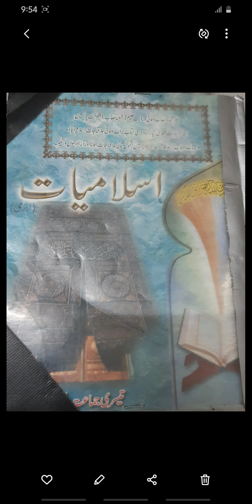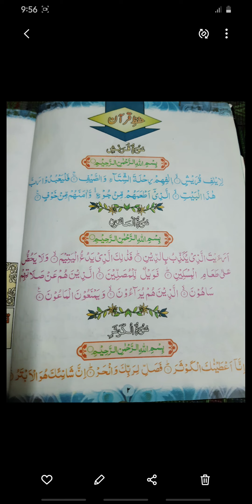Class Three | Subject Islamiyat | Native Schools | 2nd Term | Day 04